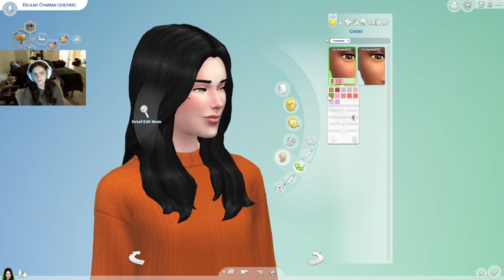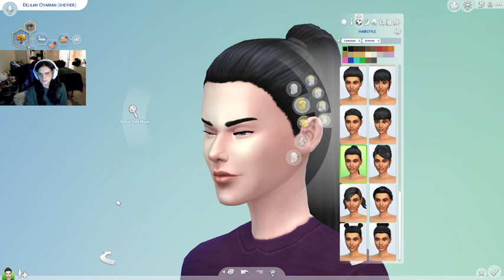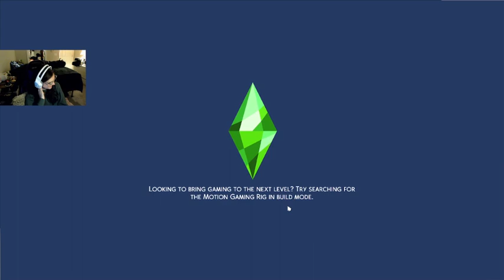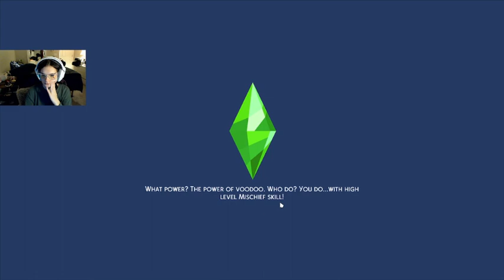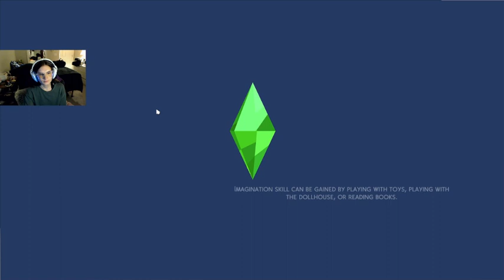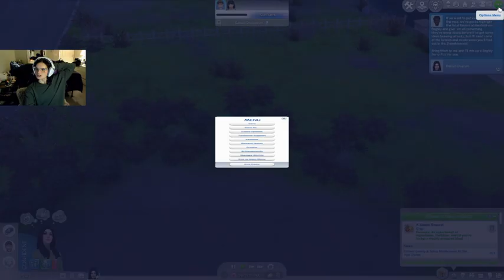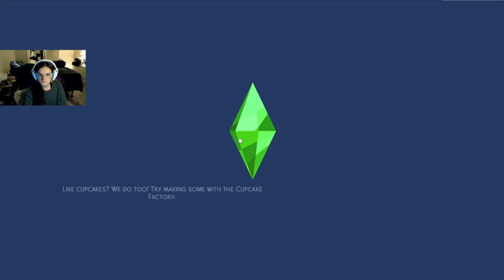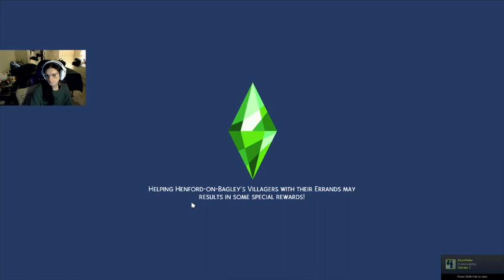Creating Our Matriarch for The 100 Baby Challenge ~ VOD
🍼 Delilah is our current Matriarch!

🌿 If you want to see these live, we stream them here!

🔞 This is an 18+ community, we enjoy the cursey words around here!

🤍 If you get this far: those of you who support me and show up for me, thank you. From the bottom of my heart. You don’t always realize how much your presence is helping someone. Please know that I see you. And you are loved and appreciated. Thank you for choosing me as someone you interact with online. I feel that time is the most valuable thing a person can give you and I do not take it for granted.eo